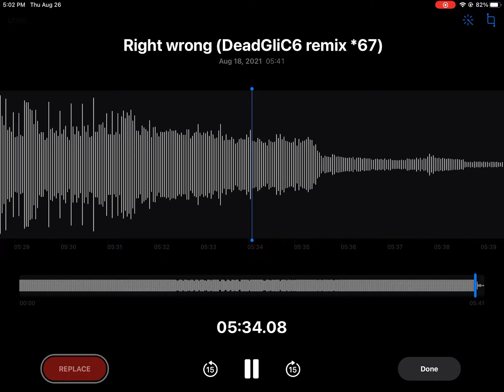Right wrong (DeadGliC6 remix *67)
Guys, I am sorry that I did not record yesterday my internet went out and I kind of forgot to make a video in the first place before the internet went out. But anyways I hope you enjoy!